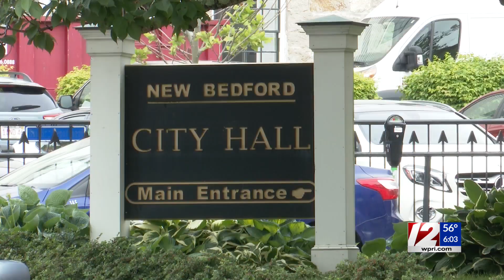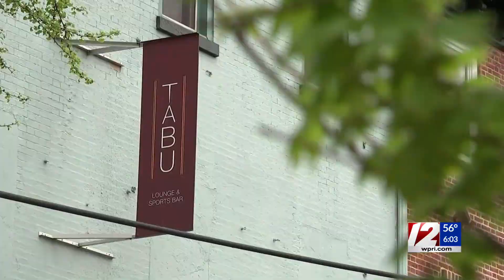New Bedford Elected Official Death